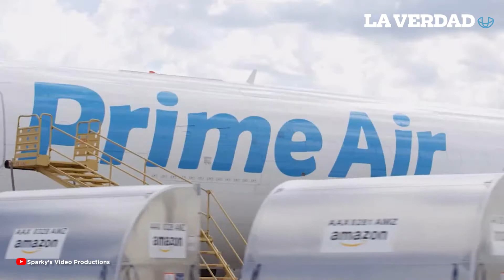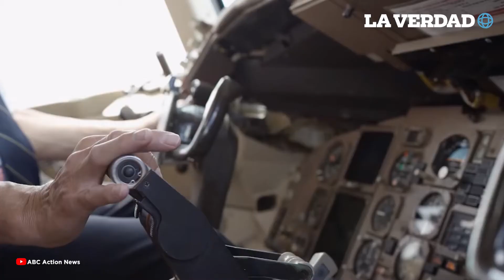Amazon incrementa la capacidad de Prime Air con 11 aviones Boeing 767-300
Ante el acelerado crecimiento de los pedidos en línea, Amazon decidió aumentar la flota de Prime Air con 11 aviones Boeing 767-300, que le permitirán incrementar su capacidad de entrega y mantener el ritmo de cumplimiento con los envíos rápidos y gratuitos.

"Nuestro objetivo es seguir cumpliendo con los clientes en EE.UU. de la manera que esperan de Amazon, y comprar nuestros propios aviones es el siguiente paso natural hacia ese objetivo", explicó Sarah Rhoads, vicepresidenta de Amazon Global Air.

La compañía de comercio electrónico, fundada por Jeff Bezos, adquirió cuatro aeronaves de WestJet Airlines y siete de Delta Air Lines, las cuales se espera se unan a la flota de Amazon Prime Air en 2021 y 2022, respectivamente. Mientras tanto, la reconversión de los aviones de pasajeros en aeronaves de carga ya está en proceso.